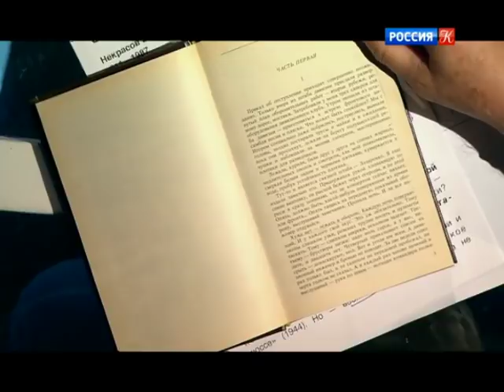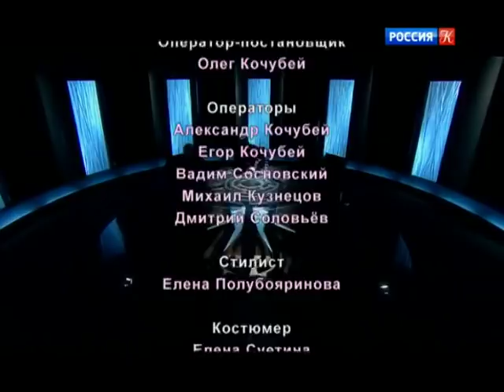Виктор Некрасов. "В окопах Сталинграда" / "Игра в бисер" с Игорем Волгиным / Телеканал Культура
Виктор Некрасов. "В окопах Сталинграда" . "Игра в бисер" с Игорем Волгиным

 Поразительный факт: повесть Виктора Некрасова, вышедшая в 1946-м, несколько лет назад вошла в мировой рейтинг произведений о Второй мировой войне в Европе - и заняла первое место.

Ток-шоу.

В студии четверо героев, среди которых философы, критики, писатели, актеры и режиссеры, обсуждают актуальные произведения мировой литературы.

Ведущий: Игорь Волгин

Когда мы говорим, что классика всегда современна, мы не задумываемся, что именно в художественном произведении, созданном десятилетия, а то и века назад, созвучно дню сегодняшнему, представлению современного человека о себе самом. Участники ток-шоу "Игра в бисер" с Игорем Волгиным пытаются найти ответы на этот вопрос и, заглянув в лучшие образцы мировой литературы, понять – кто мы и что мы.

По мнению создателей ток-шоу, "Игра в бисер" – это своеобразная игра ума для всех, кто ищет глубинную связь между событиями и явлениями; кто пытается обнаружить новый смысл в привычных взгляду вещах; кто воспринимает мировую литературу как уже написанную книгу, которую никто и никогда не постигнет до конца, но, тем не менее, каждое новое прочтение удивительно и откровенно.

В свое время роман Германа Гессе "Игра в бисер" стал откровением для читателей, которые вместе с героями книги прикоснулись к заветным тайнам Игры и узнали, что возможен некий абстрактный синтез искусства и точной науки, чувственного и материального, вечного и сиюминутного. В ток-шоу, также как и в романе, действие разворачивается вокруг "ордена интеллектуалов". В студии – четверо современных мудрецов, которые обсуждают одно из произведений мировой литературы и пытаются осуществить его проекцию на современную жизнь.

"Игра в бисер" удостоена Национальной телевизионной премии ТЭФИ в номинации "Дневное ток-шоу" в 2016 году.